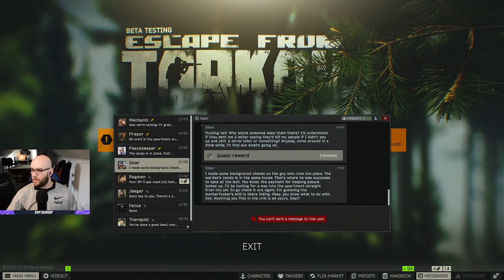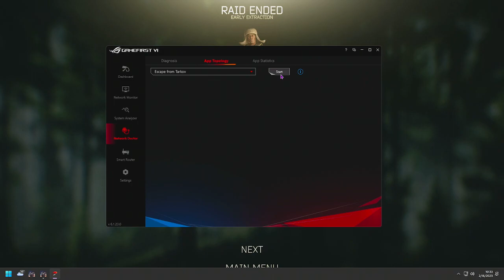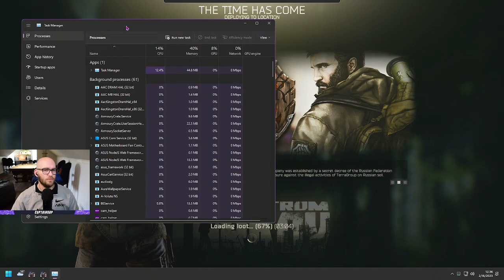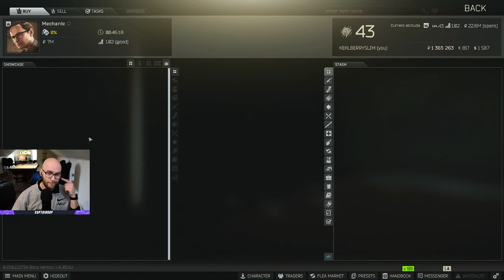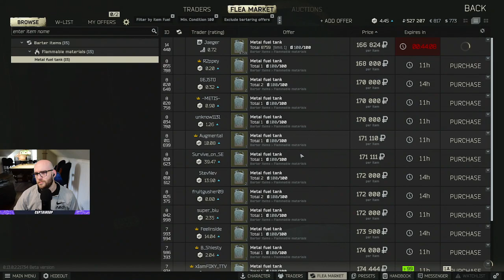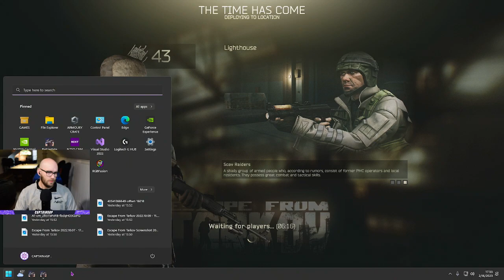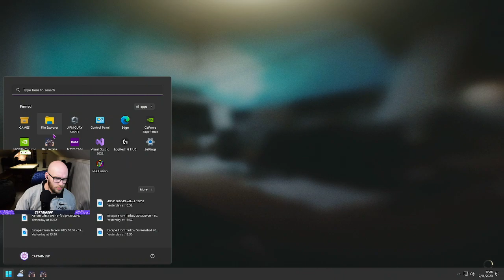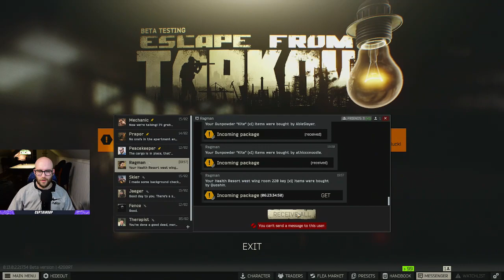Escape From Tarkov VODS Path To Lightkeeper